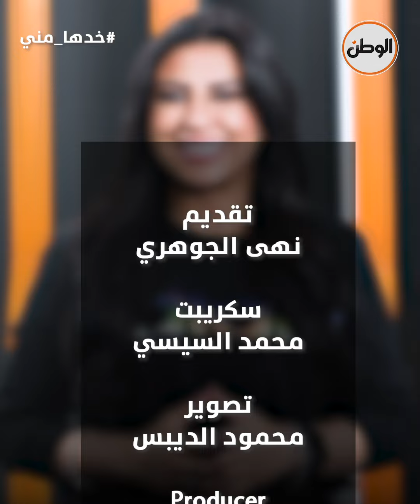رمضان صبحي زملكاوي !! وصفقة مجانية للأهلي من بيراميدز